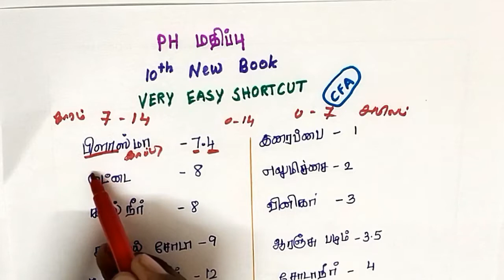Tnpsc science shortcut - PH VALUES - 10 th new book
simple science shortcut-PH VALUES-new book